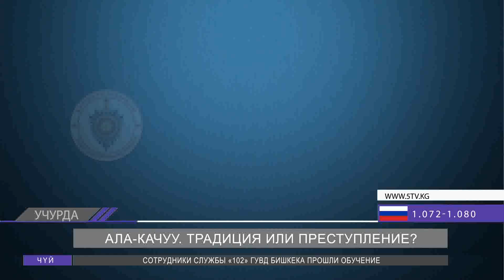Ала качуу. Традиция или преступление?